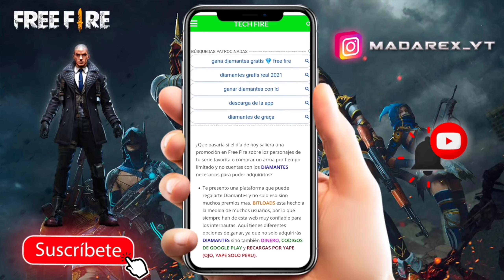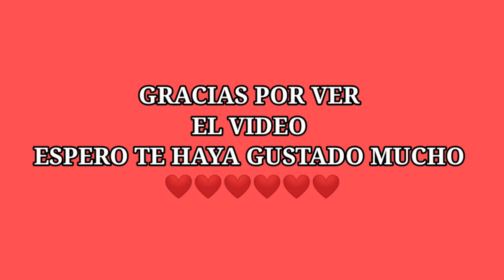MACHIKA Dice Que Antronix La tiene Chiquita 😳😂😂 *no te lo puedes perder*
HOLA CRACKS ESPERO TE GUSTE MUCHO EL VIDEO !
RECUERDEN QUE TODO ES HUMOR CHIC@S !

CARGANDO SISTEMA...

██ 20%
███ 40%
████ 60%
█████ 80%
██████ 100%